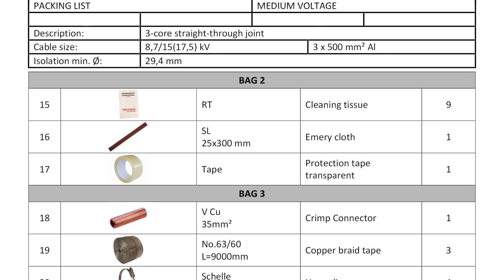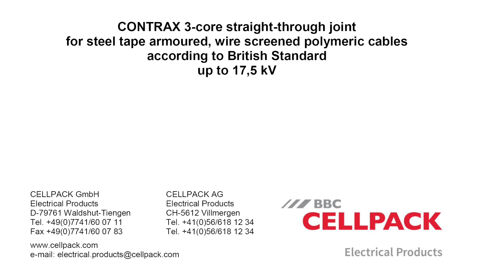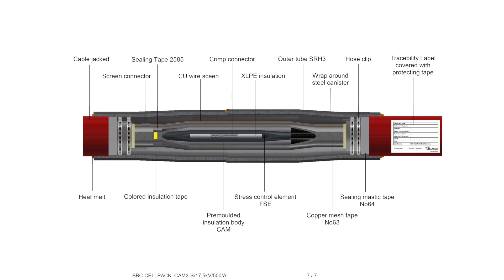BBC Cellpack CAM3 S Montagevideo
Schauen Sie sich unser ausführliches Montagevideo einer kalten Verbindungsmuffe mit warmen Außenschutz an. Die Armierung ist hier mit einem Stahlkäfig und Schraubschellen umgesetzt. Der Außenschutz ist mit zwei großen Schrumpfschläuchen gewährleistet. Die elektrische Verbindung ist mit 500 mm² Pressverbinder realisiert und der Muffenkörper ist identisch mit der Verbindungsmuffe CAM Größe 3 (plus separater Feldsteuerelemente).

Dieses Montagevideo ersetzt keine Montageschulungen, Installationsanweisungen oder entsprechende Sicherheitsvorschriften.
Take a look at our detailed installation video of a cold connection joint with warm external protection. The reinforcement is implemented here with a steel cage and screw clamps. The external protection is guaranteed with two large shrink tubes. The electrical connection is realised with 500 mm² crimp connectors and the joint body is identical to the CAM size 3 connection sleeve (plus separate field control elements).

This video does not replace any practical or theoretical training, installation instructions or corresponding safety regulations.